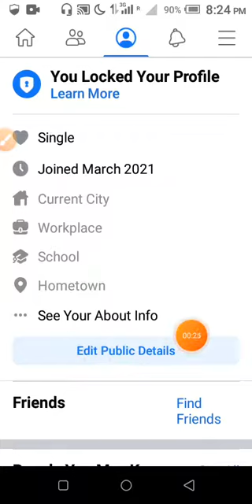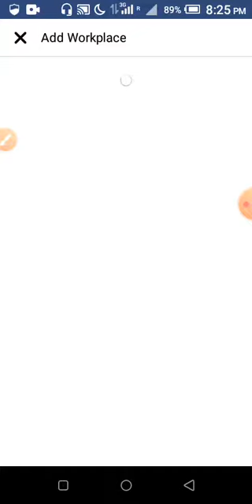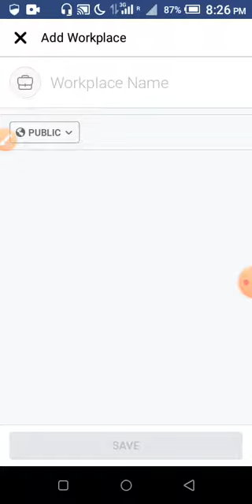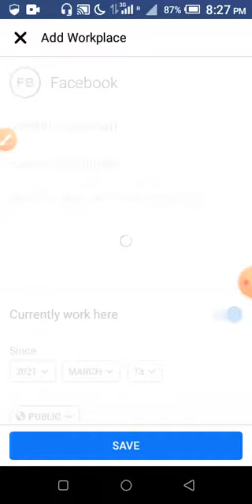How to add work details in facebook || Facebook Workplace Details Not showing problem solved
In this video i"ll show you How to add work details in facebook || Facebook Workplace Details Not showing problem solved

Quiry Solved :
how to add work place in Facebook,
how to add College detail in Facebook,
how to add workplace and College detail in Facebook,
Facebook detail setting,
how to setup Facebook profile,
how to looking beautiful Facebook profile,

how to add stylish work details in facebook,facebook workplace details not showing problem solved,
how to make your facebook account vip,how to make free facebook vip account,
how to make facebook work space stylish,vip facebook,work add on facebook,
facebook work add 2020,facebook work not showing on facebook,how show work details on facebook profile,
facebook,facebook profile settings 2021,